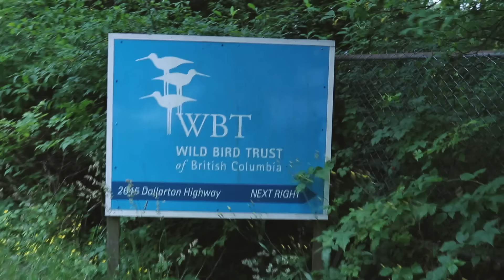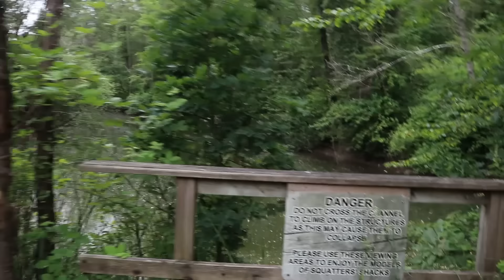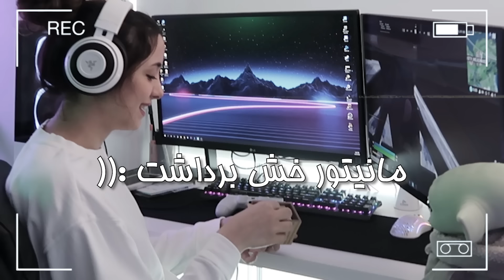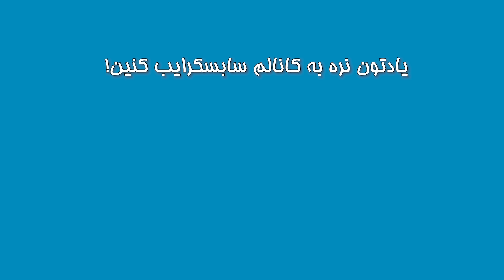SOME ROMANTIC GIFTS 😍!!! بدترین کادوهای کل دنیا